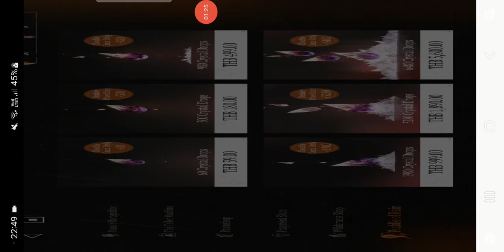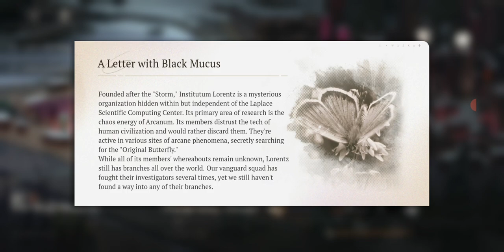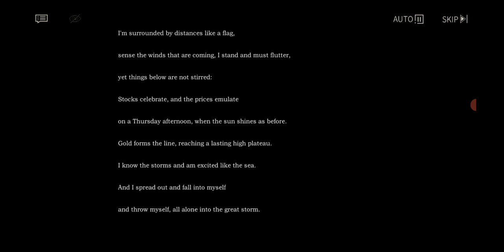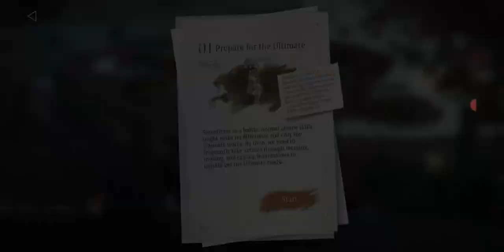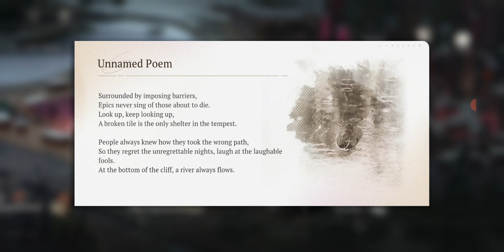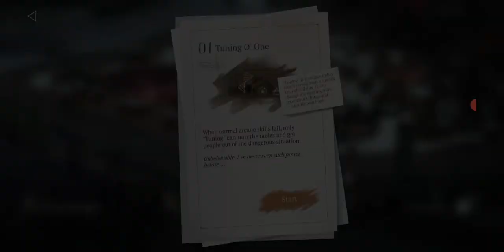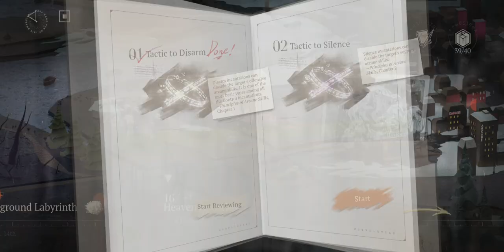Reverse 1999 Story 3